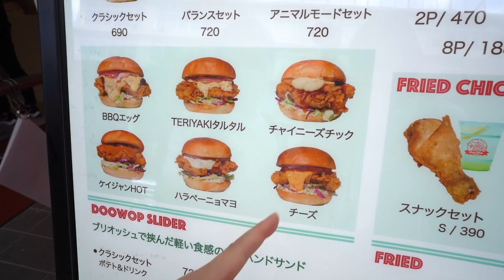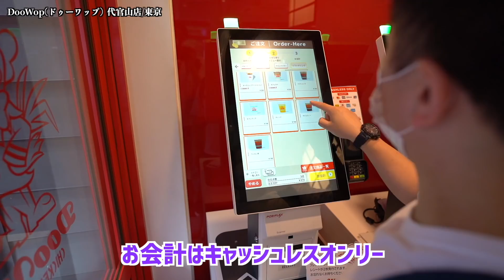あの焼肉ライクの会社が本格チキンバーガー専門店をオープン！【DooWop(ドゥーワップ)/東京・代官山】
『DooWop(ドゥーワップ)』

MoppySoundさん
RYOpianoforteさん
riccaさん
zomapさん